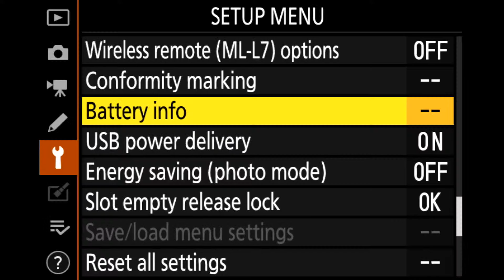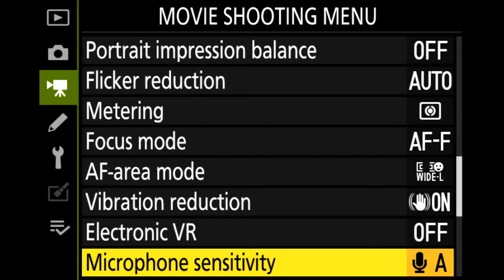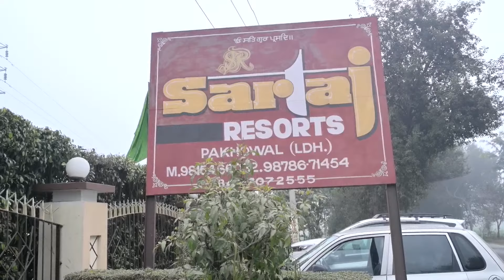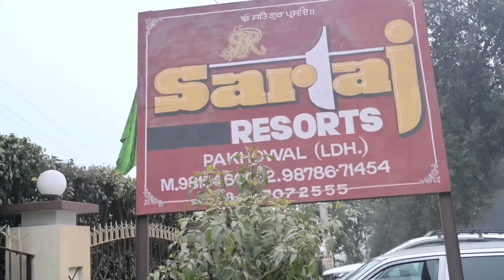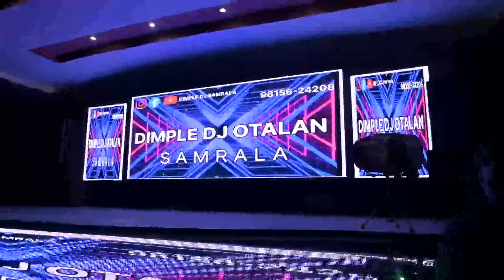Live Wedding Harmanjot Singh Weds Harkomal Kaur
Studiio